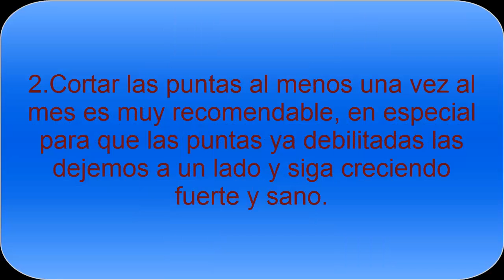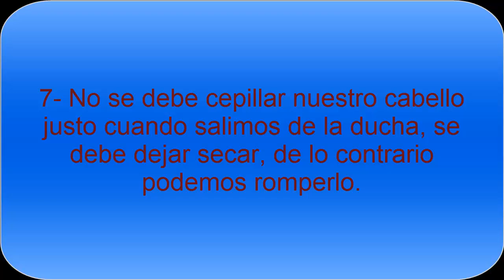Consejos para hacer crecer nuestro cabello sano y fuerte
Consejos para que nuestro cabello pueda crecer sano y fuerte, utilizando productos naturales y con recomendaciones para que tengamos un cabello para lucirlo en cualquier ocasión.